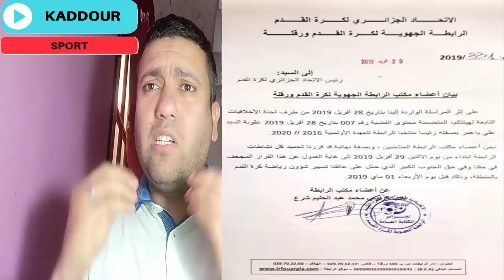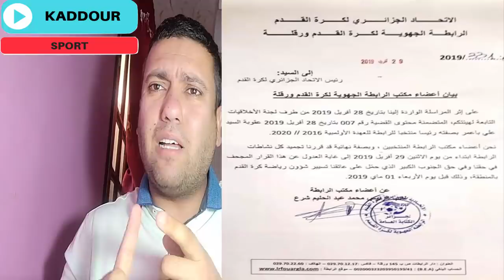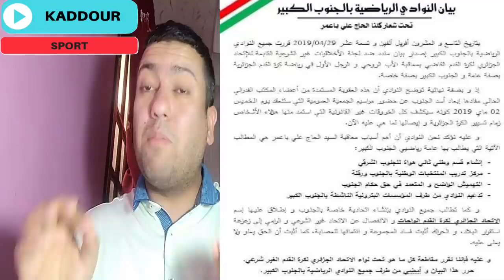زطشي يا حڨار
زطشي يعاقب جميع من إكتشفوا تزويره
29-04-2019